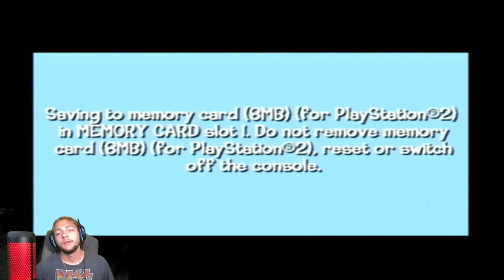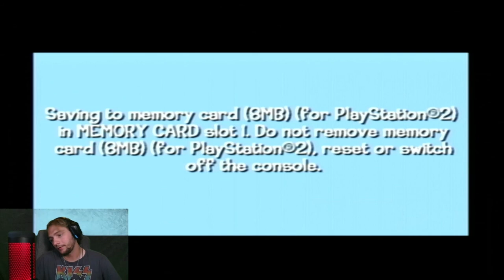ON THE GRIND | Looney Tunes: Back In Action PART 11